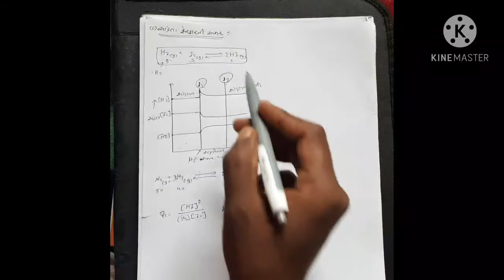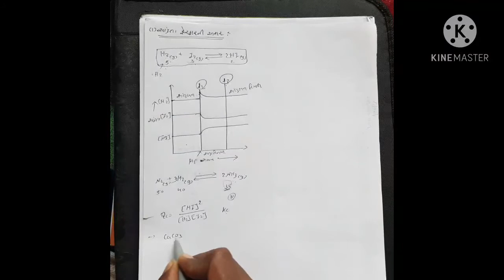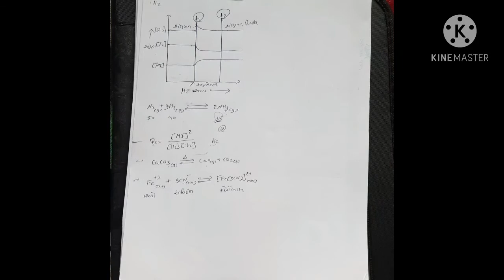std 11 chemistry guj.med ch.7 part 11